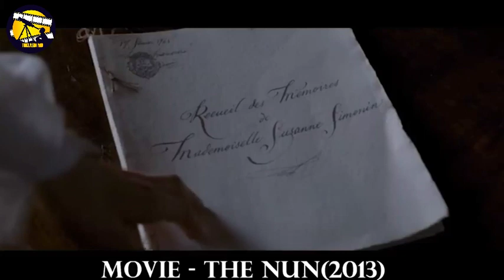Ipinasok siya ng kanyang magulang sa kombento para mag Madre, Subalit ito ang hindi nila inaasahan..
kapuso mo Jessica Soho, Jessica Soho, Recap Maharlika, Recap King, Mystery movie recap